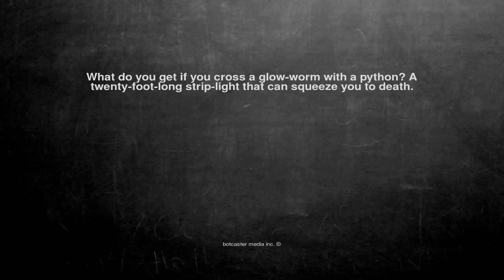Ok, here is the joke. What do you get if you cross a glow-worm...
What do you get if you cross a glow-worm with a python? A twenty-foot-long strip-light that can squeeze you to death.